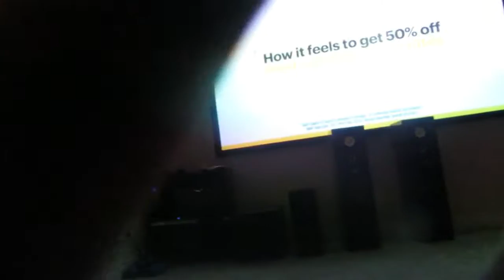VLOG who will win